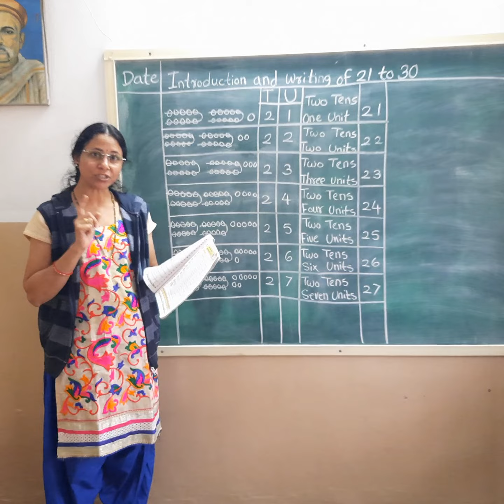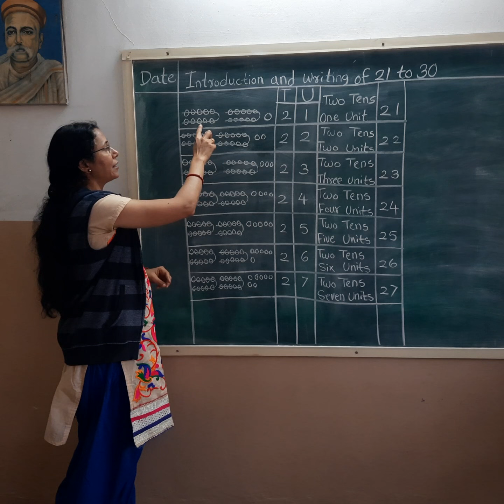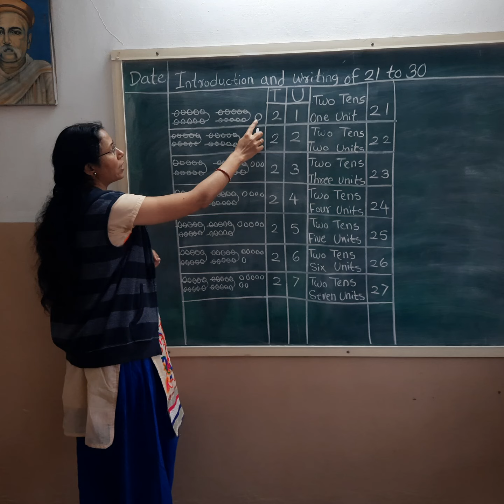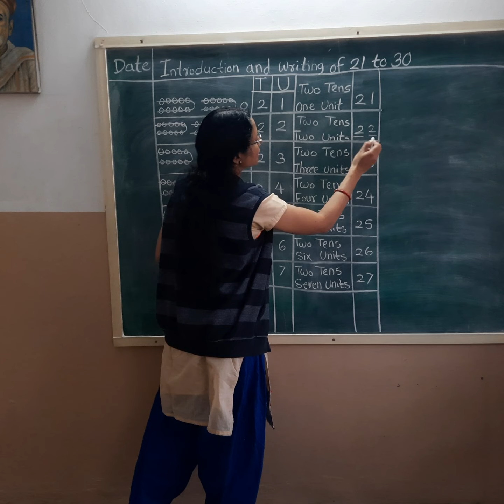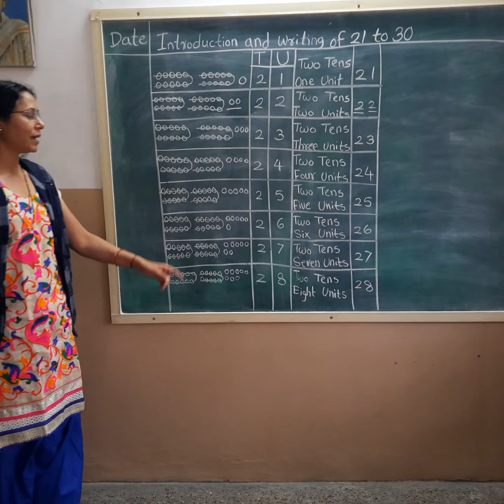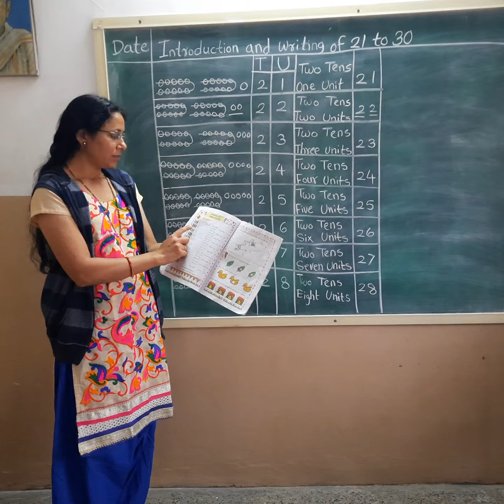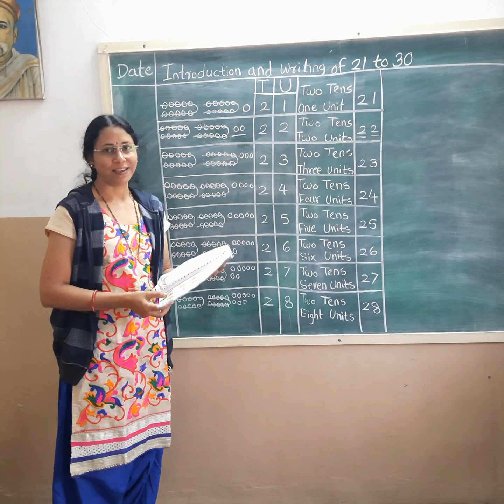writing 21 to 30 & 31 to 40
Introduction and writing of 21 to 40.